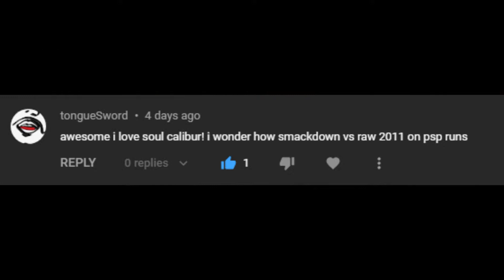Retroid Pocket 2+ PSP WWE SmackDown vs. Raw 2011 Gameplay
Clean PSP emulation, again!

Emulator: PPSSPP
Settings: OpenGL, Anisotropic filtering 2x. Otherwise stock, some improvement over stock with these two tweaks.
Console: PlayStation Portable (PSP)
Game: WWE SmackDown vs. Raw 2011